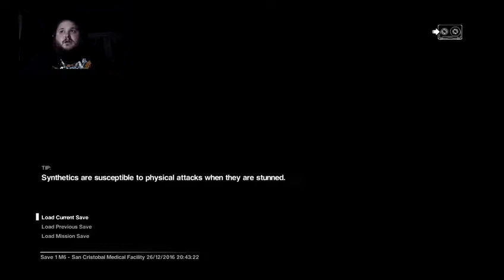Alien Isolation #7 | A VIEW FROM A LOCKER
Alien Isolation part 7- Looking for her mother our main character ends up on a space station called Sevastopol. We soon find out that everything has gone horribly wrong and a presence lurks in the shadows.